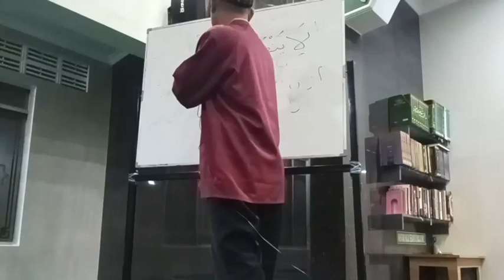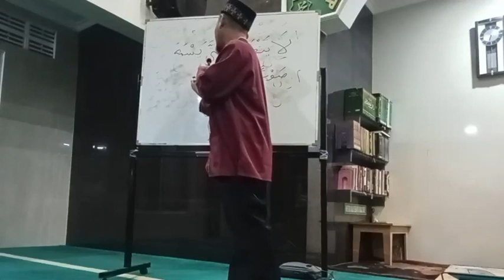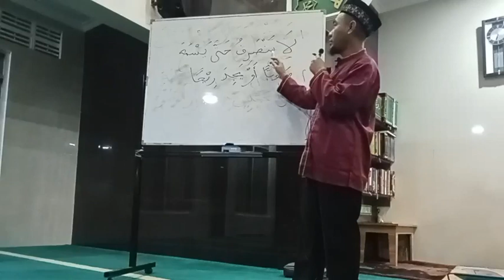Shahih Bukhari - Kitab Wudhu #3 - Tidak Wudhu Ketika Ragu